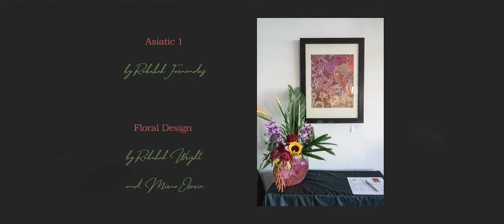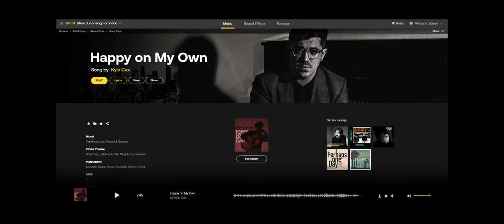Portola Garden Tour Art and Floral Arrangements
Happy Hour at FrameArt Studio at 153 Bacon st SF, CA 94134
10 local artists and floral designs inspired by the art in
Conjunction with the Portola Garden Tour
Raven rising by Lisa Magruder
Floral Design by – Liliana Oliviera Daniel Regalado
Untitled by Rachael Johnson
Floral Design by Poppy Gutierrez
Carrier of good News by Charles Dabo
Floral Design by Agnes Li and Pei Huan Yip
Asiatic 1 by Rebekah Fernandez
Floral Design by Rebekah Wright and Mirna Osario
Clown Wigs by Anne Seeman
Flora Design by Kimberly Au and Chris Rogue
Woods Monotype by Donna Sharee
Floral Design by Shana Lesch Madalyn Bates
Long Lockdown by Art Koch
Floral Design by Cherie Serange and Amy Reid
Invasive Inflation by Phillip Hua
Floral Design by Estafani Flores and Ade Echizenya
Tiger lilies by Paul Kensinger
Floral Design by Michelle Medvinsky
The Migration by Oscar Melara
Floral Arrangement by Suale-Chen Chang
Clown Wings by Anne Seeman
Floral Arrangement by Kimberly Chu and Chris Rogue